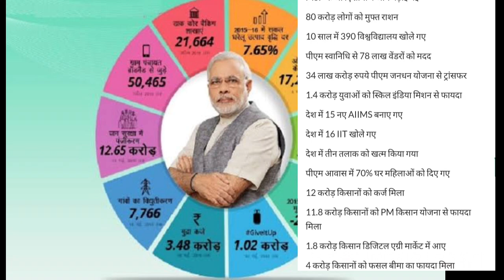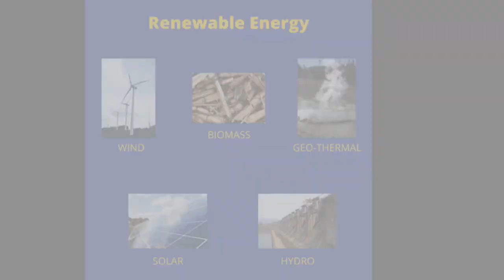बजट 2024 में क्या है खास ।। Highlights of Budget 2024 ।।